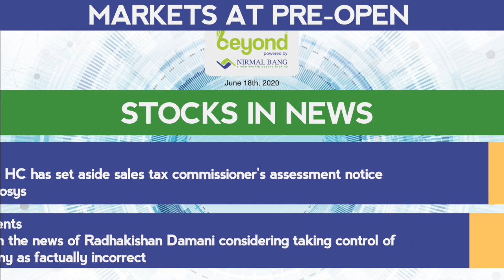Stocks To Watch On 18th June, 2020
Earnings Today

Whirlpool of India
Bajaj Consumer Care
Brigade Enterprises
Thermax
Lumax Industries
CARE Ratings
Rane Madras
MOIL
Hikal
Gujarat State Fertilizers & Chemicals
Gujarat Alkalies and Chemicals
Genus Paper & Boards
Caplin Point Laboratories
Amrutanjan Health Care
Capacite Infra
City Union Bank
Magma Fincorp
Suven Pharma
VST Tillers Tractors
Thomas Cook
Southern Petrochem

Kanoria Chemicals
Will acquire 15.55% shares in subsidiary Kanoria Africa Textiles Plc., Ethiopia

India Glycols
Board on June 24 to consider raising of funds through issuance of securities

Karnataka Bank
Bank launched health insurance to cover COVID-19 pandemic

HDFC AMC
Offer for sale to non-retail investors gets 2.7x demand

Infosys
Telangana HC has set aside sales tax commissioner's assessment notice against Infosys

India Cements
Clarified on the news of Radhakishan Damani considering taking control of the company as factually incorrect

Hexaware Tech
Board to consider due diligence report for de-listing proposal on June 20

NCC
Promoter AVSR Holdings increased stake from 6.41% to 9% over the last three years

JK Cement
Board approved raising Rs 250 crore via NCDs

Somany Ceramics
To consider raising capital via debt on June 25

HT Media
To consider raising funds via NCDs on June 26

Vodafone Idea, Bharti Airtel
The Supreme Court, which will hear the telecom AGR case today
SC has asked telecom operators to file replies with roadmaps and timelines for the payment of their AGR dues to the govt and the security they seek to provide against it

NTPC
First 150 MW unit of its Kameng Hydropower project is commercially operational
Remaining three units of 150 MW each, totaling 450 MW power generation capacity expected to be commercially operational within FY21 in a staggered manner